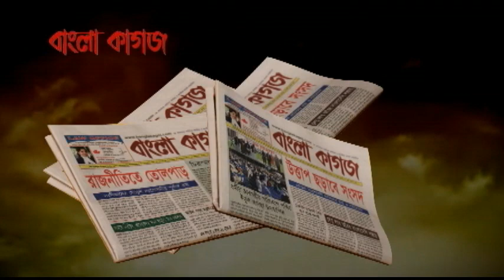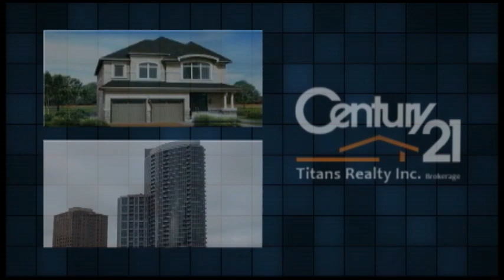Bangla Television Canada, show # 533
Broadcasted on April 30, 2022